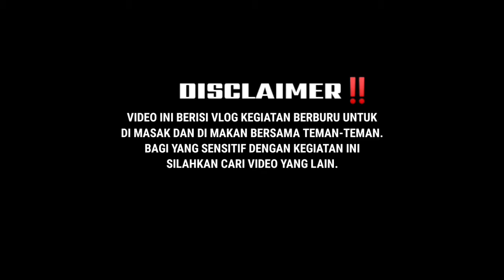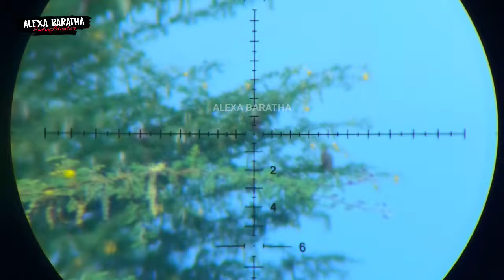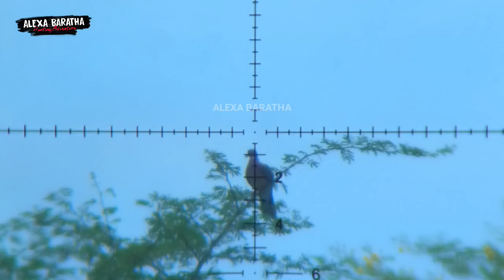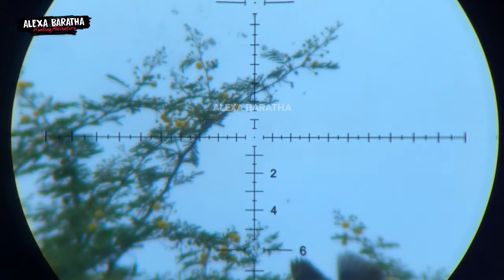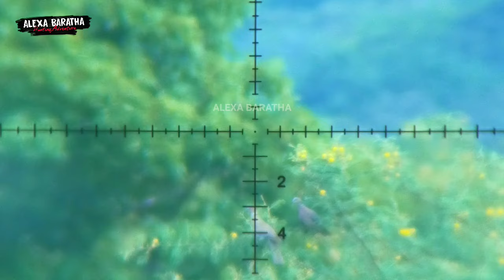Siapa Yang Tidak Iri Dengan Spot Tekukur Disini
Spot berburu kali ini sangat sangat istimewa gess.
Deruknya miliaran sungguh sangat memuaskan.
Berburu jadi terasa lebih menyenangkan kalo targetnya melimpah begini.

semoga terhibur🙏